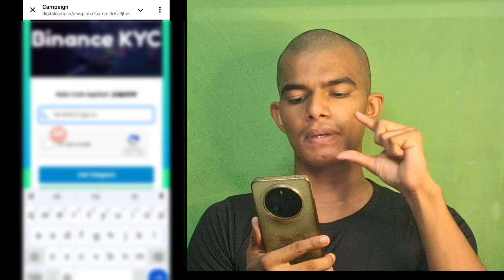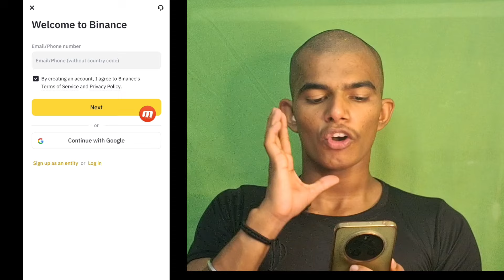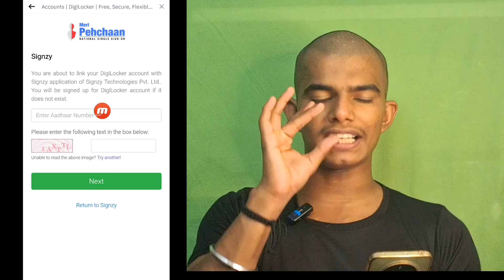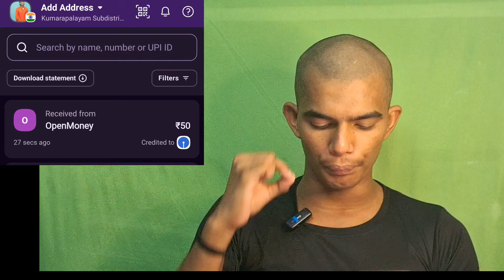₹50/- Biggest Trick) New Earning App Today | Paytm Cash Loot Offer Today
earningtracker

LOOT Link :- Loot Over

About This Video : To mitro and mitraniya aaj ke is video me mai apko ek new earning app ke bare bataya hu jiska use krke free upi earning kr skte ho to video ko pura dekhna apka earning guarnteed hoga

income gyan
earning app today
earning app
sign up bonus app
best earning app
new upi earning app today by ms
earning apps
free earning
gaming earning app
bonus earning app
free upi earning app
daily free earning app
earning app 2024 today
earning application
free bonus app
free bonus game
sign up bonus earning app
today upi earning app
upi
best earning game app 2024
best free earning app
best sign up bonus app

1. EARN ₹1000 DAILY PAYTM CASH PLAYING GAMES
2. EASY WAY TO EARN MONEY ONLINE IN 2023 GAMES
3. HOW TO MAKE MONEY ONLINE 2024
4. best earning apps for android 2024
5. best earning apps 2024
6. best paytm cash earning apps
7. paytm cash kaise kamaye
8. earn paytm cash
9. play games and earn paytm cash money online
10. games khel kar paise kaise kamaye
11. BHIM APP SE PAISE KAISE KMAYE